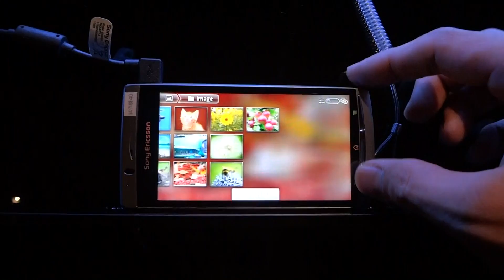『Xperia arc Touch & Try Event』で、Xperia arcを触ってきた。(2)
『Xperia arc Touch & Try Event』で、Xperia arcを触ってきた。ホーム画面のウィジットからダイレクトに「ギャラリー」を開いて使える連動性がいい感じ。前モデルのぎこちなさがなくなってて心地良く使える。（撮影カメラ：DSC-WX7）